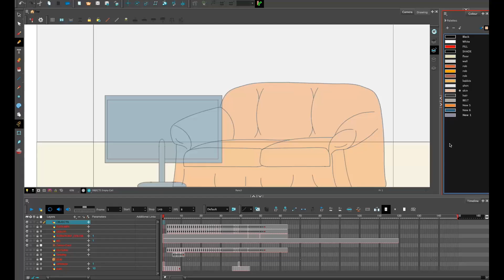HOW TO DRAW: GREGORY PROCESS 7 11 1